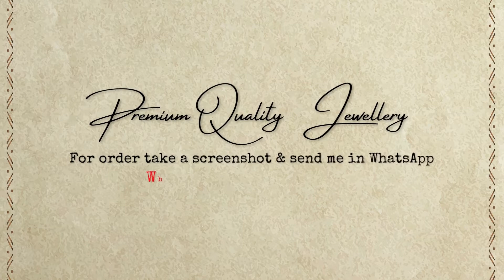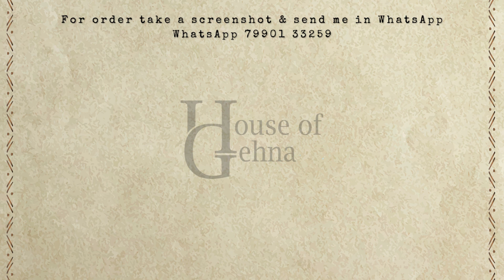Antique gold bracelet designs with price | House Of Gehna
Take Screen Shot & WhatsApp
Online Payment only - Google pay, Phone Pay, Paytm

House of Gehna (Premium Quality Imitation Jewellery)

Antique gold necklace designs with price
antique gold necklace